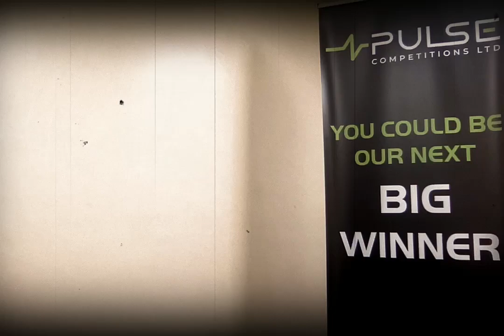It's a New Month...Head into it with £600 TODAY for just 99p!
Finally we made it to the end of January...It's a NEW MONTH. Why not head into it with an extra £600 in your Bank!
Just 99p to Enter and £600 could be transferred into your bank TODAY!